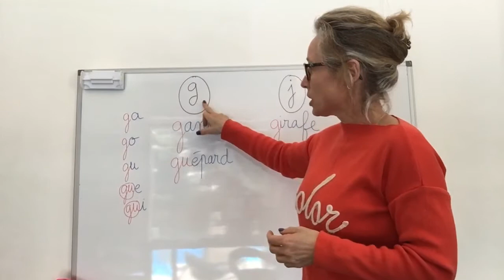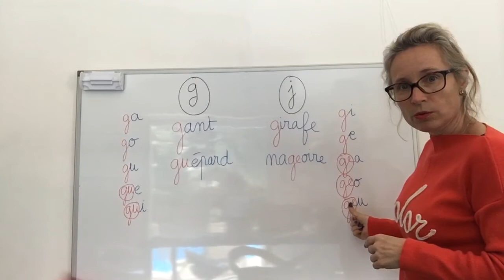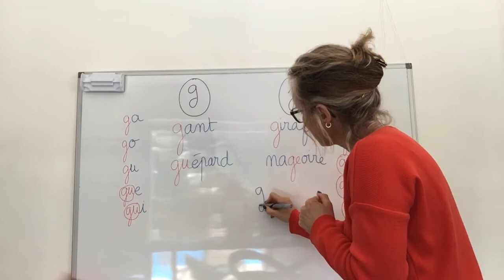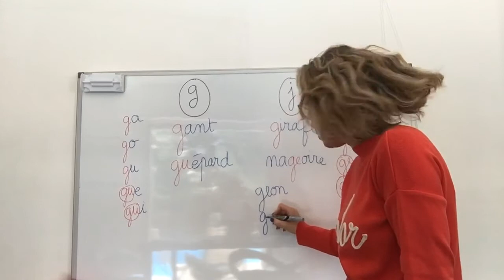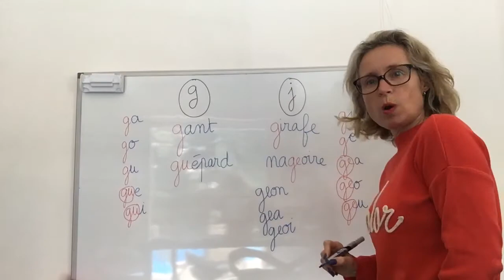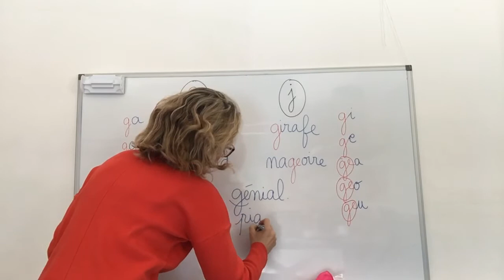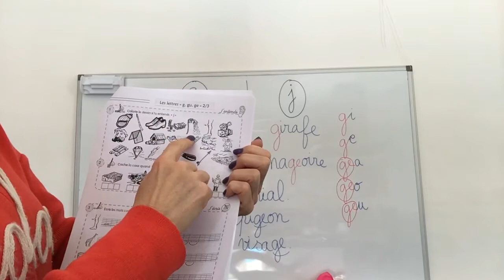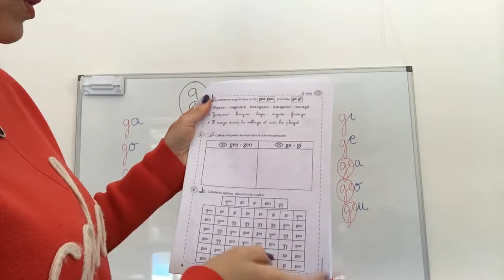Mardi 28 avril CP Taoki